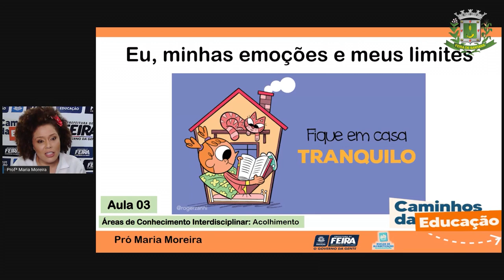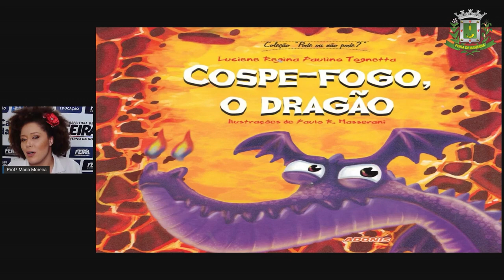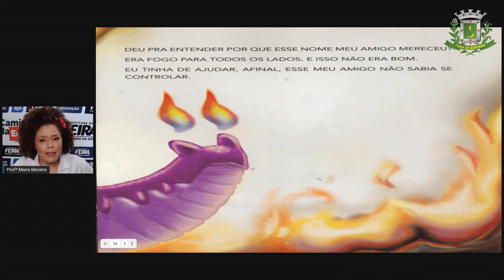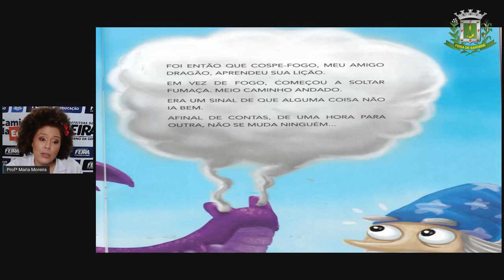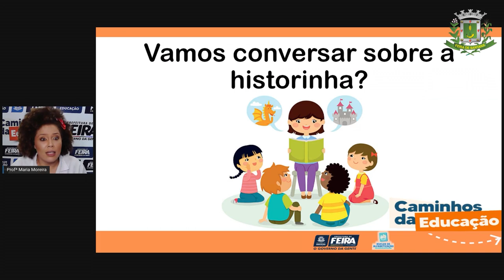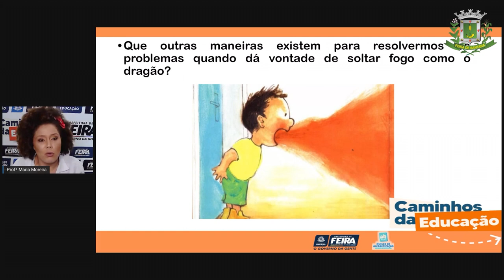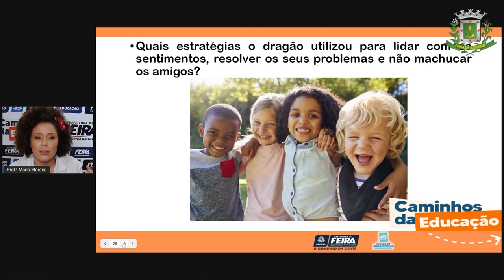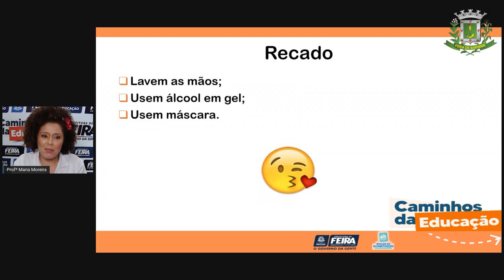3ºANO aula 03 ACOLHIMENTO Resiliência emocional Profª MARIA MOREIRA_2021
3ºANO AULA 03 ACOLHIMENTO Resiliência emocional Profª MARIA MOREIRA